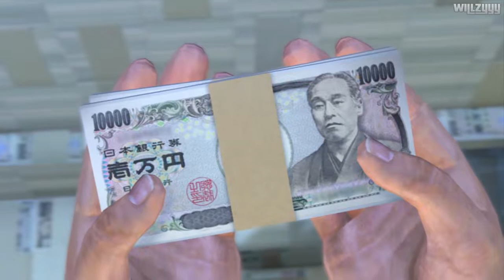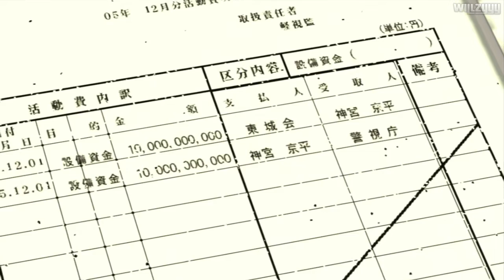Yakuza 4 - Chapter #15 - Chain of Betrayals (Kiryu)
Yakuza 4 - Chapter #15 - Chain of Betrayals recorded in high definition.

The story of Yakuza 4 kicks off on March 1st, 2010, when a gunfight in Kamurocho leads to the death of Hiroaki Arai, the boss of the Kanemura family, an affiliate of Kamurocho's dominant Tojo Clan. This seemingly isolated incident unravels into a huge conspiracy set in motion by forces who wish to control the fate of the entire Tokyo underworld.

● Recorded using the Elgato HD60